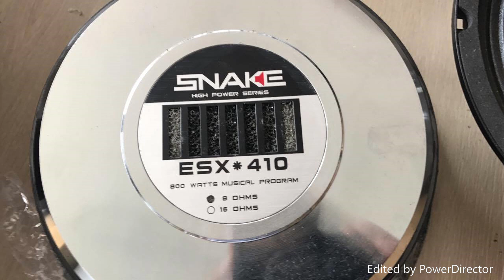Snake ESX 410 (Back loaded rear)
Projeto foi enviado para um amigo no Japão a uns 2 anos atrás, consiste em um snake ESX410 e um drive TI SD145, ela foi desenvolvida para pequenos eventos, com resposta de 55 a 18khz . Foi usado um crossover passivo de 24db/8 com corte de 50 a 2khz para o 410 e 2khz a full para o drive